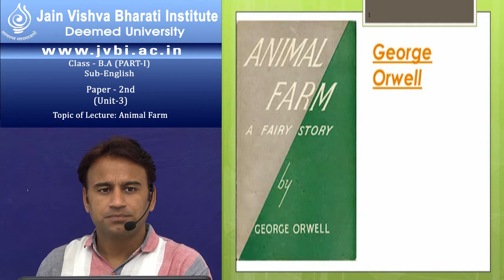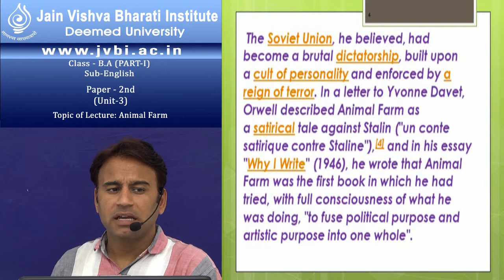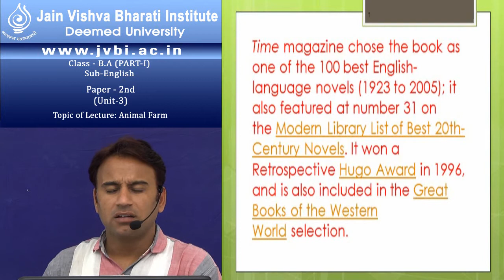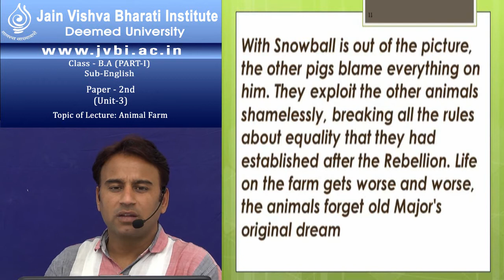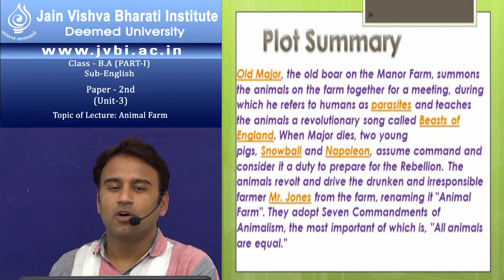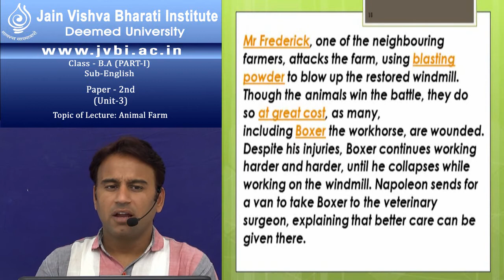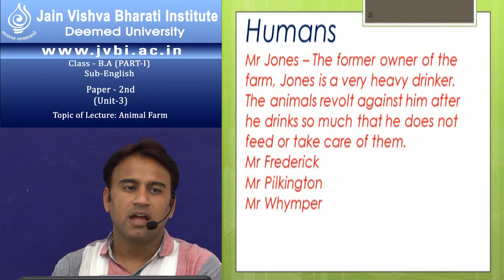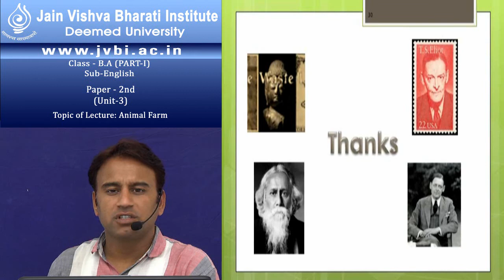B A First Year English Literature Paper 2, Unit 3